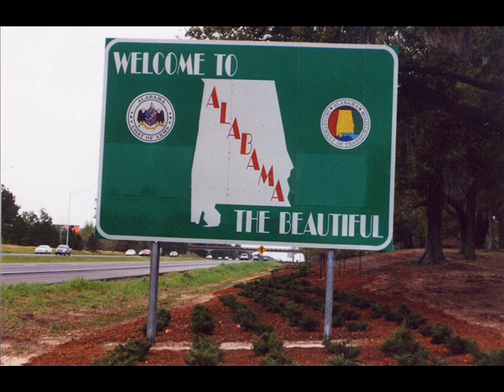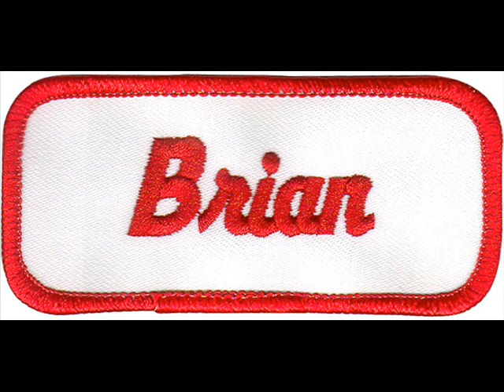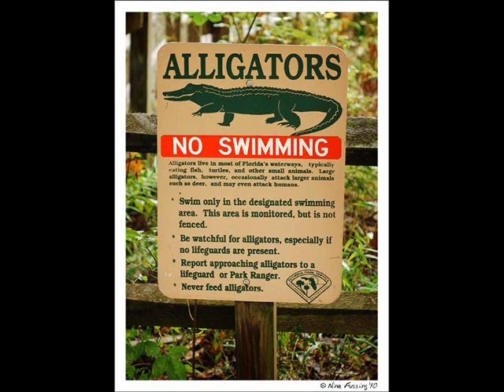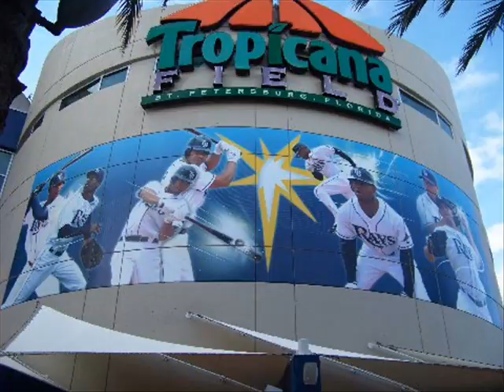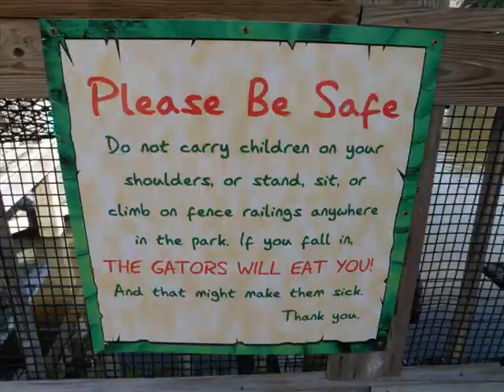Molly Hatchet - Gator Country - 1978 - Rockmaster Videos 2014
Gator Country Baby. LoL !